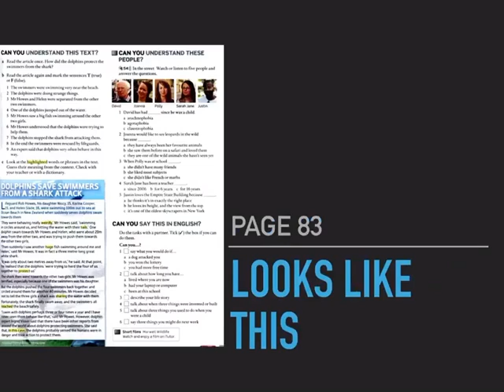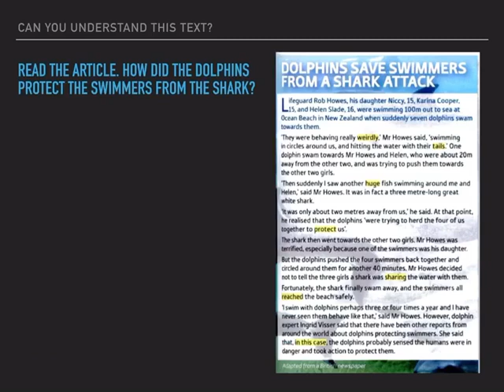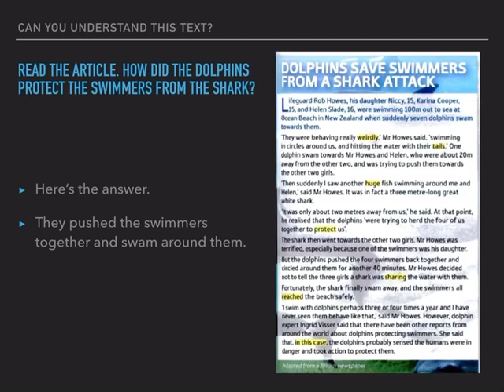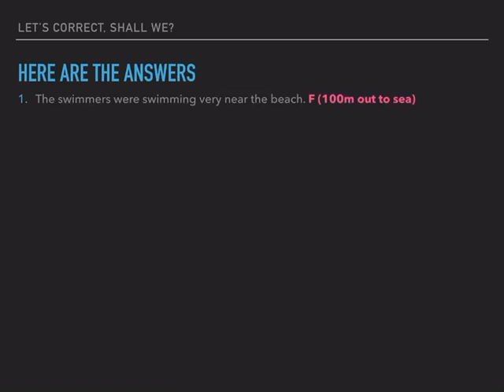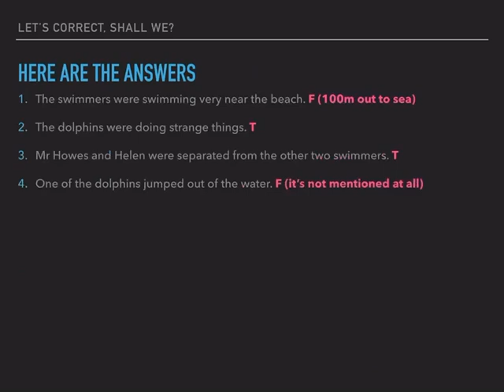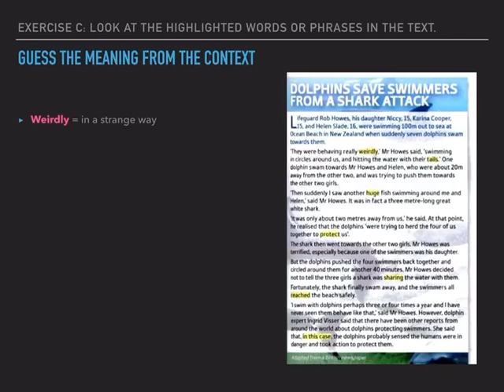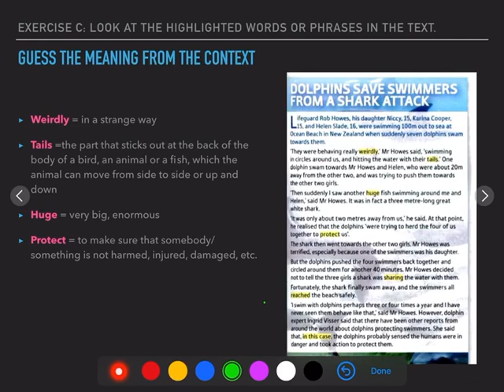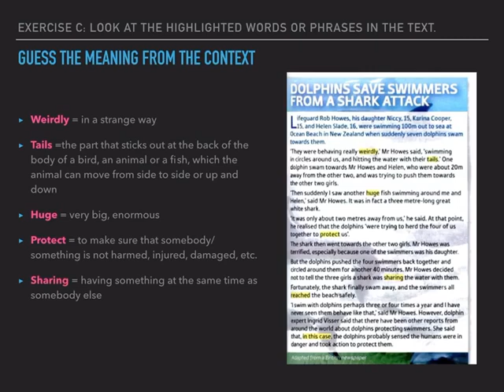Pre-intermediate 2nd part, page 83, 9&10 review (Reading)